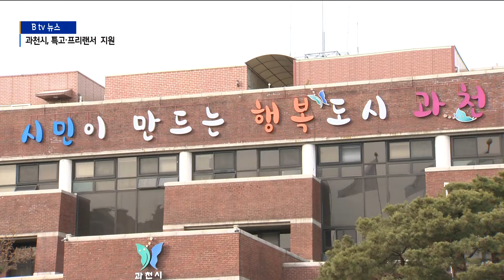[과천]과천시, 특고·프리랜서 생활안정자금 지원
과천시는 코로나19로 생활에 지장을 받고 있는 특수형태
근로자와 프리랜서에게 생활안정자금을 지원합니다.

일반택시기사를 지원하기 위한 예산도 추경에 상정했습니다.

과천시의 생활안정자금 지원 대상은 특수형태 근로자와 프리랜서입니다.

특수형태 근로자는 근로기준법을 적용받지 않는 근로자로 스포츠 강사나
방과후 교사 등이 해당됩니다.

방송작가와 사진작가 등의 프리랜서도 지원대상이며, 보험설계사 등
산재보험 대상 14개 특수형태 근로자들도 사업자등록이 돼 있을 경우
예외적으로 지원합니다.

다만, 고용노동부 3차 재난지원금 대상자는 지원에서 제외됩니다.

대상자는 다음달 9일까지 과천시 일자리센터를 직접 방문해
신청해야 하며, 대상자에게는 1인당 50만원을 과천시 지역
화폐로 지급합니다.

이런 가운데 일반택시기사를 위한 긴급 고용안정자금도 지원합니다.

과천시의회에 제출한 제2회 추경예산안에 일반택시기사 긴급
고용안정자금 국비 7천여 만원을 포함시켰습니다.

시의회는 오는 15일과 16일 이틀간 임시회를 열어 4억 9천여 만원의
추경예산안을 심의할 예정입니다.

과천시는 추경예산안이 시의회를 통과하면 일반택시기사에게
지원할 예정입니다. B tv 뉴스 이창호입니다.

촬영/편집 이준영